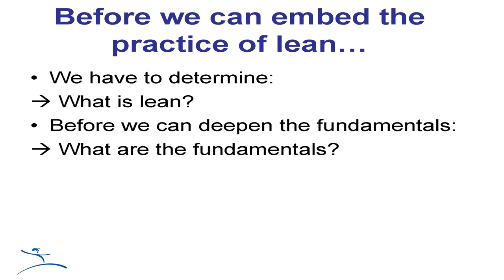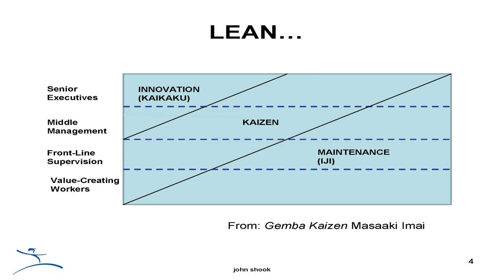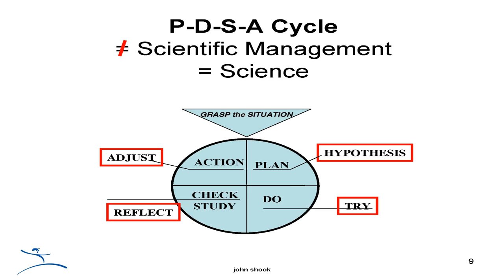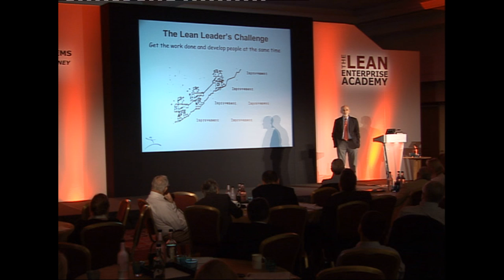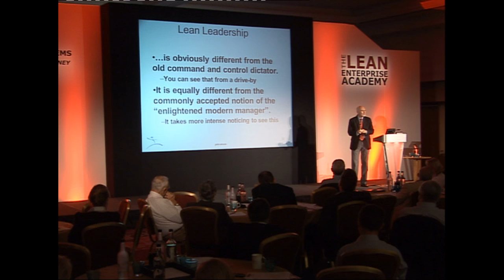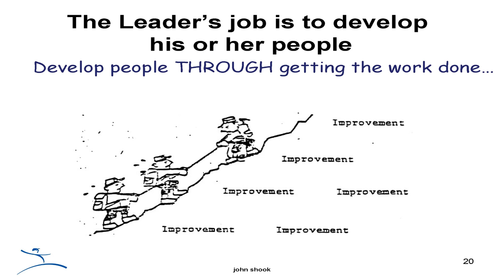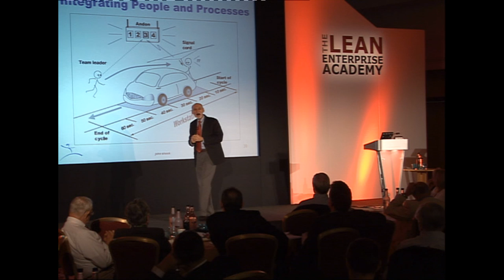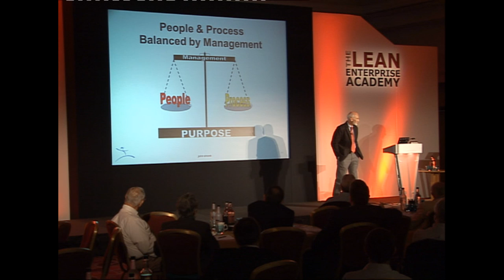Lean Summit 2011 - John Shook - Deepening the Fundamentals: embedding the practice of Lean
John Shook, CEO of the Lean Enterprise Institute present "The Future of Lean: Deepening the Fundamentals: embedding the practive of Lean" at the Lean Summit 2011 ran by the Lean Enterprise Academy